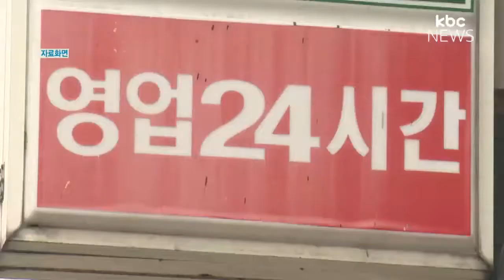범인 막는 '키재기' 편의점 범죄예방에 효과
경찰의 아이디어 아주 칭찬해~

참신하고 신박한 아이디어로 범죄 예방 효과 톡톡